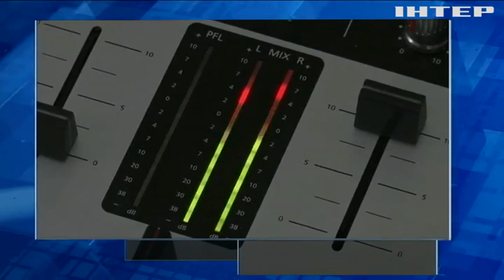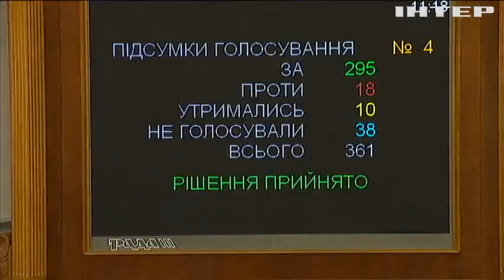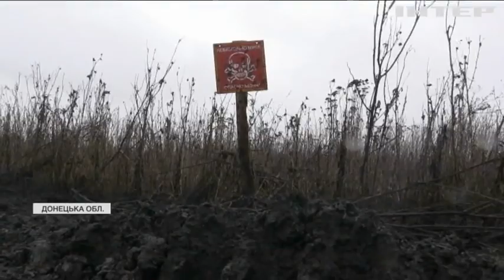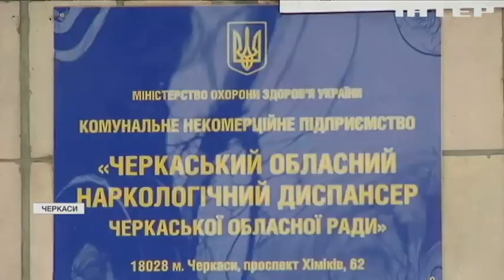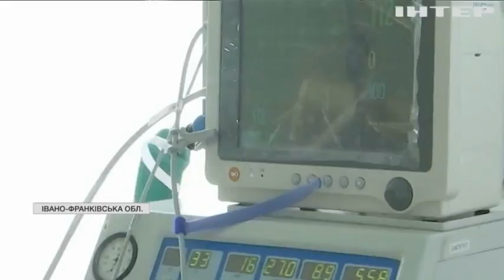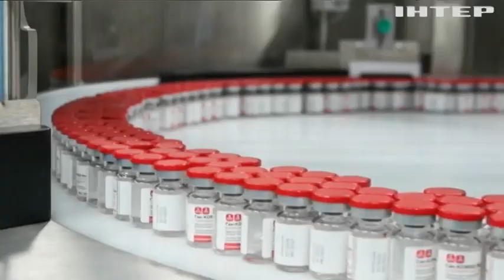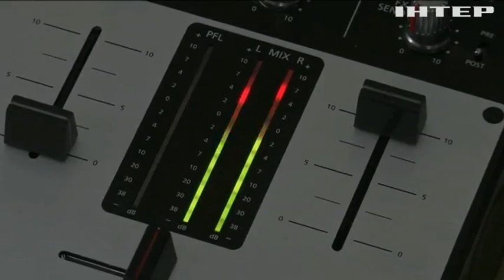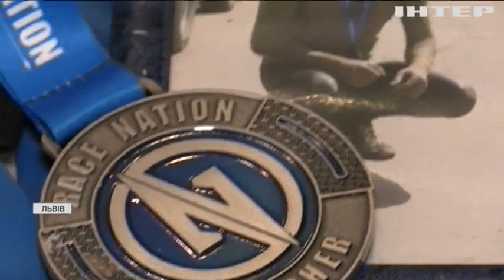Новости 12:00, выпуск за 18 февраля 2021 года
Дивіться у цьому випуску: Журналісток "Белсату" відправлять до в'язниці. В Умані створять комісію з розслідування отруєння школярок. Коронавірус "повернув із забуття" вінілові платівки.